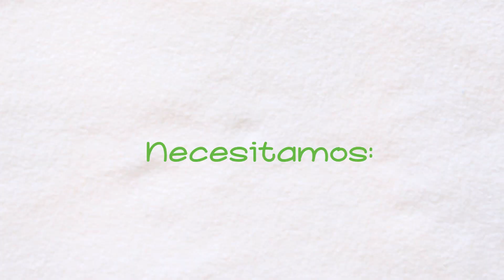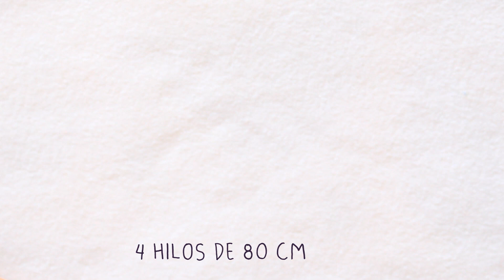Como hacer una PULSERA KUMIHIMO usando un tubo de papel higiénico! DIY🤯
💌 ABRE PARA VER LAS MEDIDAS

Hola hoy te enseño la técnica kumihimo con la que realizaremos una pulsera paso a paso usando un rollo de papel higiénico o rollo de papel de cocina🧻🧻🧻🧻😁😁

(para una pulsera de 15 cm )

4 hilos DE 80 CM (los colores que quieras)

Espero que la realicen y me cuenten que tal les fue ;)